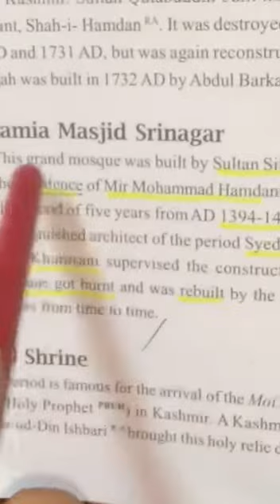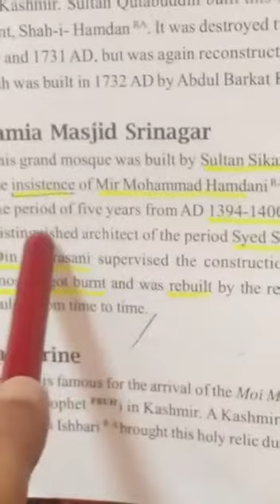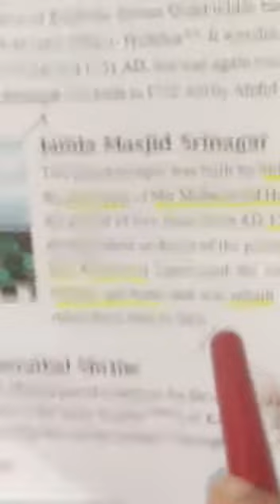Jamia masjid Srinagar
Class 7th subject history
Rajani Kumari